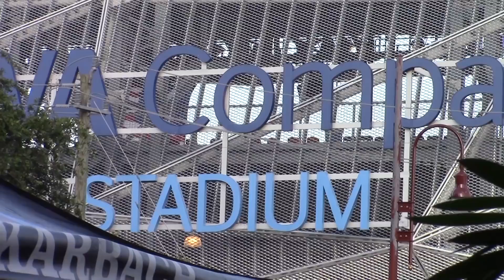More From USA Rugby vs Scotland. Player Interviews, Fan Reactions /| RUGBY WRAP UP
More from the USA Rugby win over Scotland.

HOUSTON, TX - This is the added piece for those that couldn't make it to BBVA Compass Stadium for this epic win by USA Rugby over Scotland. Be sure to watch our studio show about the match, but here are the full - yet brief - interviews by Steve Lewis and Matt McCarthy on the pitch just after the hooter, including:
Blaine Scully
Joe Taufete'e
Shaun Davies
Dylan Fawsitt
Will Magie
Jack Clark
Ross Young...

Cameos from
Alex Corbisiero, Grant Cole, Aaron Castro, John Morgan

Candid Moments with Paul Lasike, Greg Peterson, Eric Fry, Nick Civetta , AJ MacGinty and John Quill.